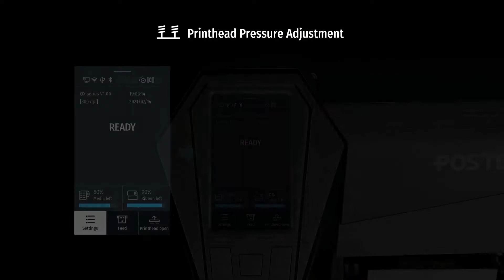POSTEK & Prime Interway New Products Launch Webinar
Want to learn more about the brand new OX/GX/MX series from POSTEK? Join us for the POSTEK & Prime Interway webinar on Thursday 09/02/2021 where we will be covering all the cool new features. Electrically controlled printhead pressure, Precise ribbon tension, automatic ribbon saving, ADAPT, deep learning based visual verification, RFID and more!

Want more POSTEK news? Weekly updates on case studies, videos, news articles and more: